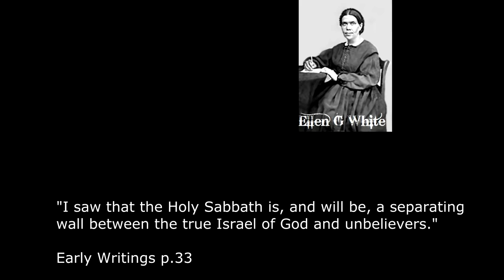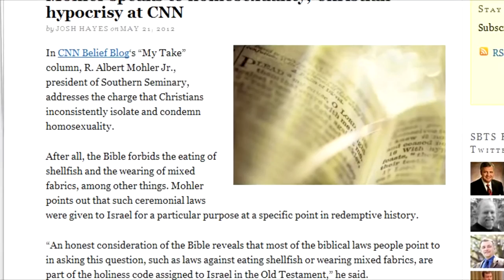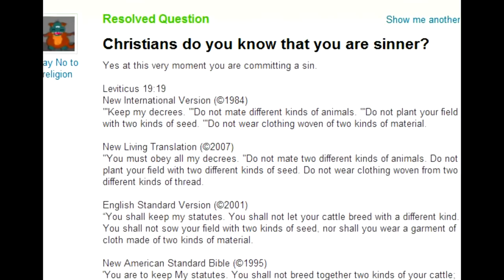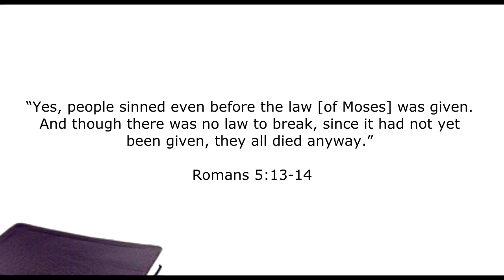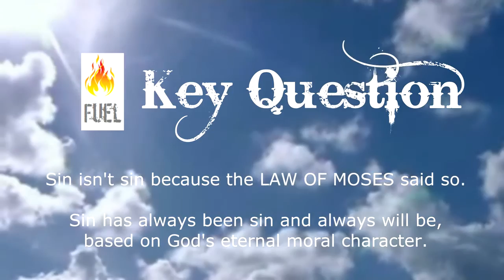Stay Free Part 23 Common Confusion